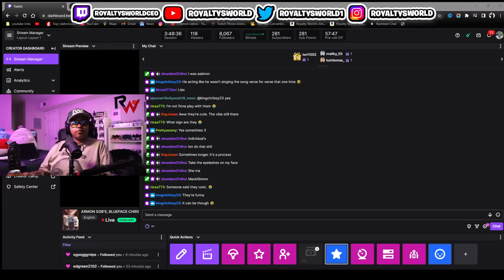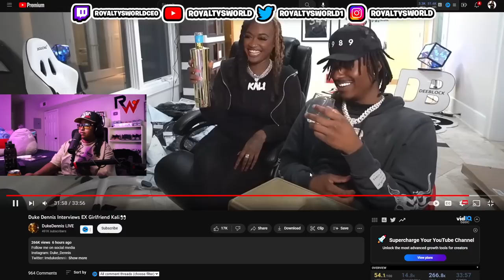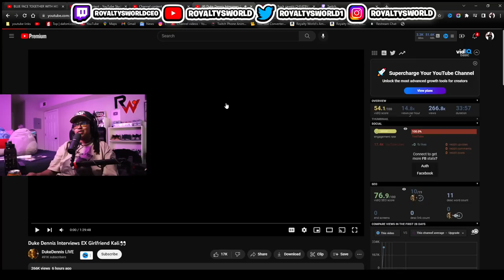Duke got Rizzed up by his ex Kali for 30 mins 🤣